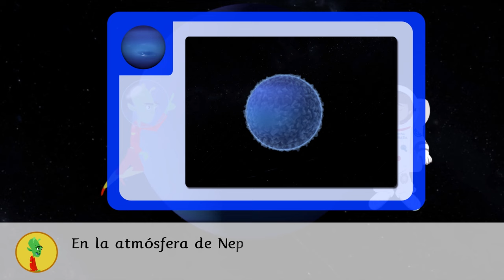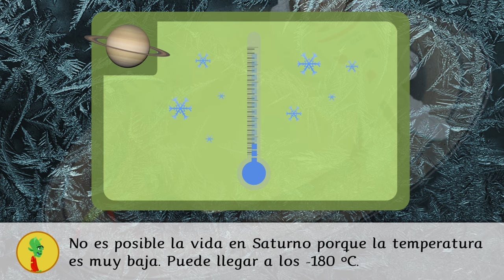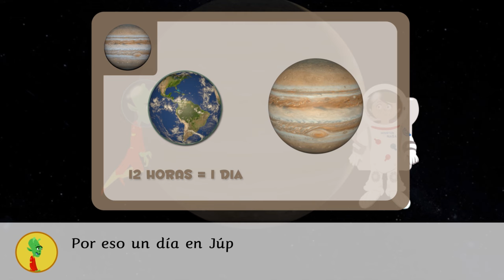Los planetas más raros del Sistema Solar - El Sistema Solar para niños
Vídeo educativo para niños sobre los planetas raros del Sistema Solar en 3D. Aprenderás la temperatura, la gravedad, la distancia alrededor del sol, curiosidades sobre sus nombres y mucho más. Entre los planetas raros de Sistema Solar están Neptuno, Saturno, Júpiter, y Marte. Viajaremos para explorar todas las curiosidades de los planetas.

Este vídeo pertenece a una colección sobre el Sistema Solar para niños,  en la que aprenderán de una forma divertida. Ideal para la clase de ciencias de Educación Primaria

¡Descárgala ya!